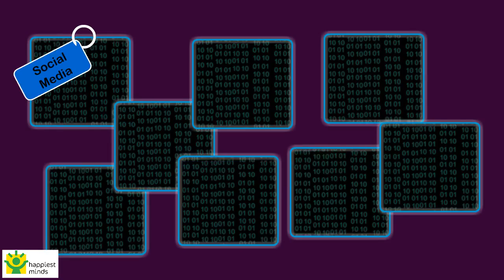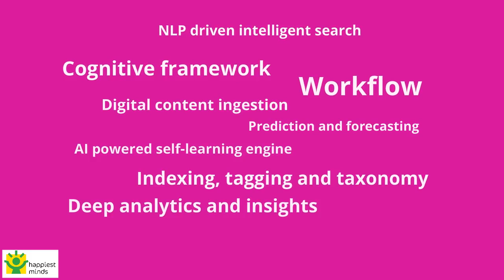Managed Content as a Service (mCaaS) - Digital Asset Management Platform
mCaaS is a pluggable cloud powered Digital Content Broker offered both as a platform & custom software implementation. mCaaS is a Digital Asset Broker which intelligently orchestrates Digital content (Structured, unstructured) across different content sources to deliver context specific content/info based on needs of the end consumption point– it could be an end user or an Application. mCaas Powers dynamic relevant content through intelligent orchestration of disparate Enterprise content. mCaaS allows the digital content metadata to be tagged and categorized systematically on the fly. Security and Governance of content has been of utmost importance for the platform.